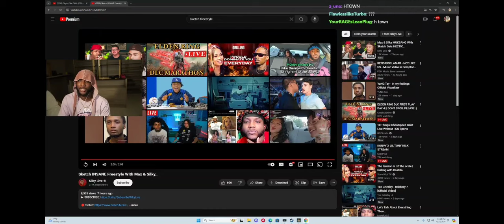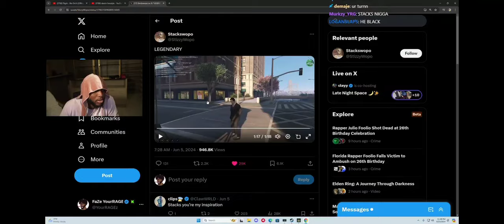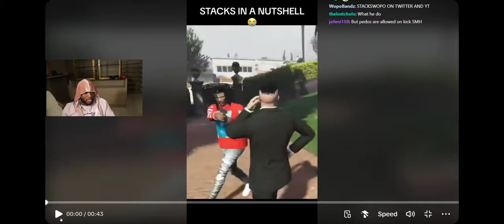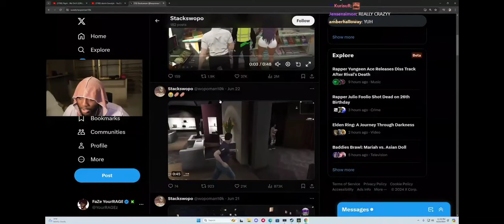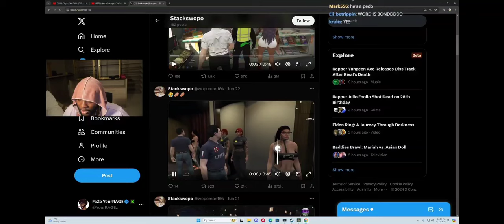YourRAGE Reacts To Sketch INSANE Freestyle!! + Finds Out About Stackswopo